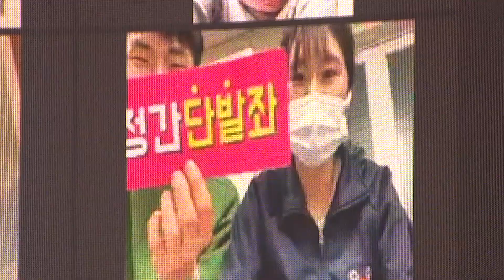61년 역사, 위문열차 3000회 맞다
61년 역사, 위문열차 3000회 맞다

전국 각지 군부대 장병들을 찾아가 웃음과 위로를 안겨준 위문열차가 3,000회를 맞았습니다. 특집으로 꾸며진 공연은 축하인사와 퀴즈 등을 통해 지난 시간을 되돌아보기도 했는데요. 전혜주 기자가 취재했습니다.

전후방에서 분주하신 장병 여러분 그리고 이 자리에 나오신 방청객 여러분 안녕하십니까 국군의 방송은 오늘부터 매주 수요일 저녁 이 시간에 노래와 경음악, 그리고 유머 얘기로 엮어진 공개방송 ‘위문열차’를 보내드리게 됐습니다.

1961년 10월 국방 FM 라디오로 첫 방송을 시작한 위문열차.
이미자, 남진, 조용필 등 당대 최고의 스타들이 함께 했습니다.

2005년 국방TV가 개국하면서 위문열차는 TV공개방송으로 전환됐습니다.

2010년에는 2,500회 공연을 마친 뒤 국내 최장수 공개방송으로 한국 기네스북에 등재되기도 했습니다.

긴 역사를 품고 있는 만큼 도전과 변화도 많았습니다.

코로나19라는 위기 속에서 제작진은 메타버스를 활용해 비대면 공연을 하는 등 새로운 시도로 장병들과 만났습니다.

1년 6개월여 만에 대면 공연을 다시 시작한 위문열차는 지난 7월 12일 계룡문화예술의 전당에서 위문열차 3,000회 특집 공연을 진행했습니다.

특집 공연에는 국방부장관의 축하인사, 위문열차 관련 퀴즈 등이 이어졌습니다.

공연에는 노라조, 라붐 등 위문열차의 단골 출연진을 비롯해 유명 가수들이 참석해 열기를 띄웠습니다.

뮤지컬 팀으로는 처음으로 위문열차 무대에 오른 ‘육군창작뮤지컬 메이사의 노래’ 출연 장병들도 축하의 뜻을 모았습니다.

젊은 세대뿐 아니라 전역한 사람들에게도 진한 추억을 선사하고 있는 위문열차는 8월 6일 3,000회 특집으로 찾아옵니다.

국방뉴스 전혜줍니다.